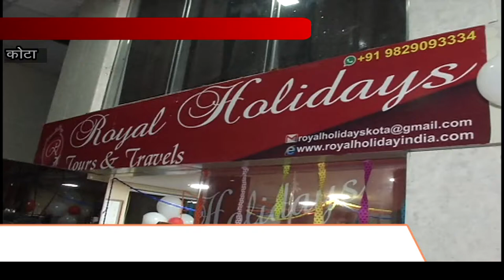Launch of Royal Tour and Travel Company in Akash Mall 04-02-18 kotakhabar.com